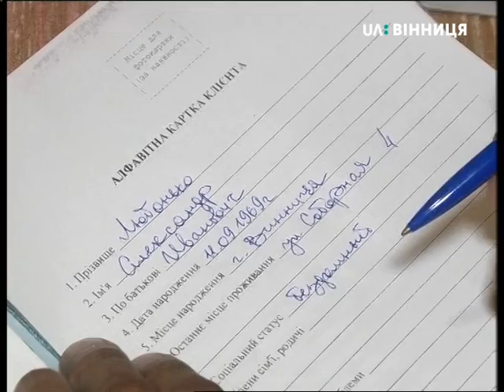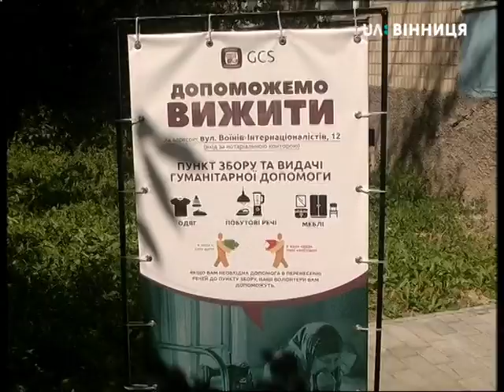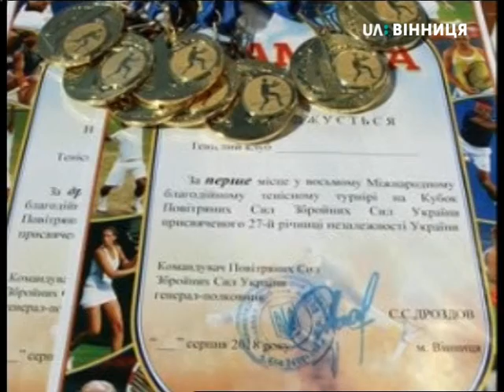16.08.2018. Новини. 13:30